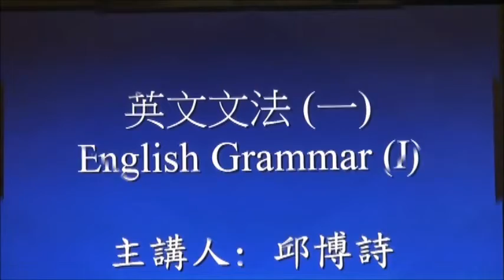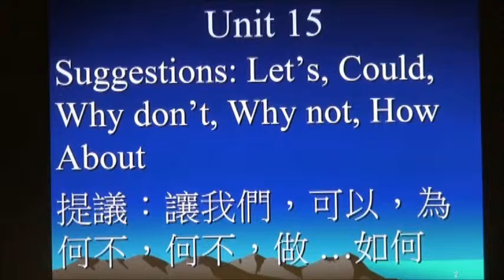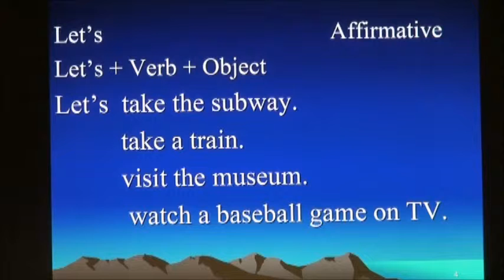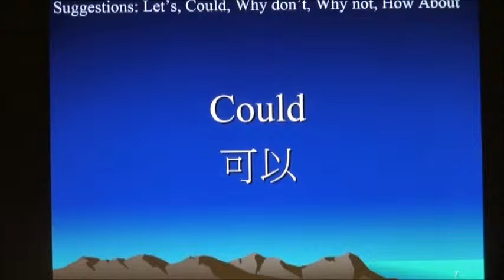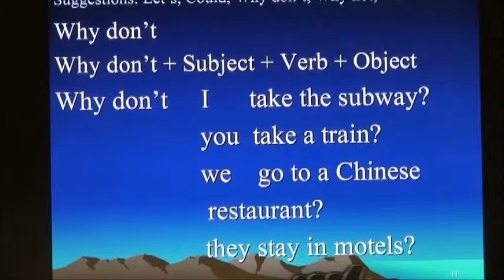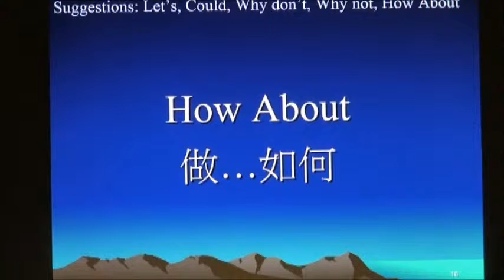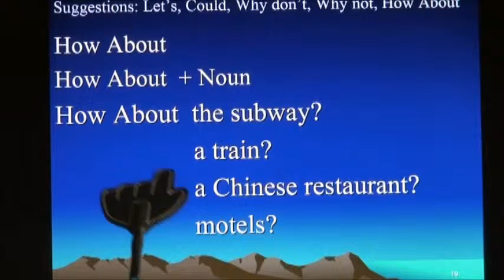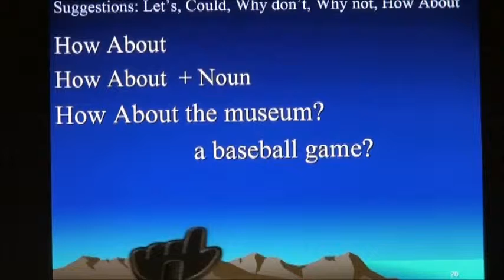OCW@KSU 英文文法(一)Unit 15_Suggestions,Lets Could,Why dont,Why not,How About